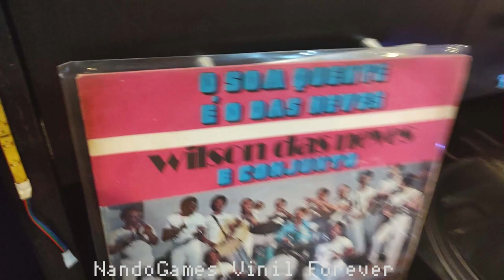WILSON DAS NEVES E CONJUNTO - ESTOU CHEGANDO AGORA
UNDERGROUND RECORDS - 1976